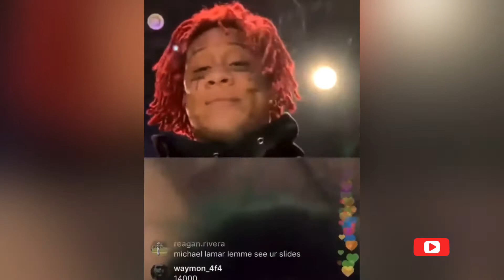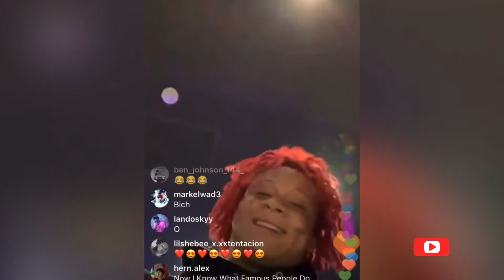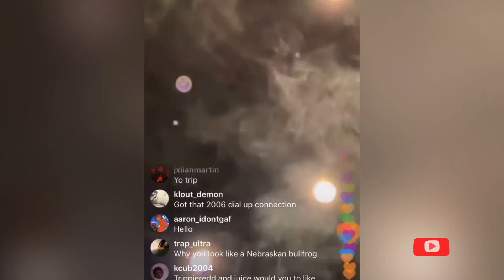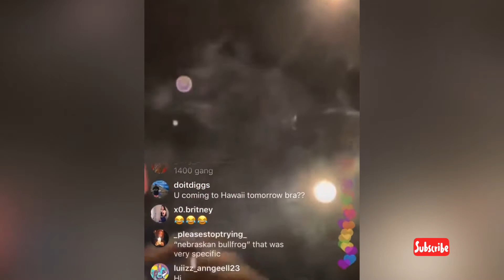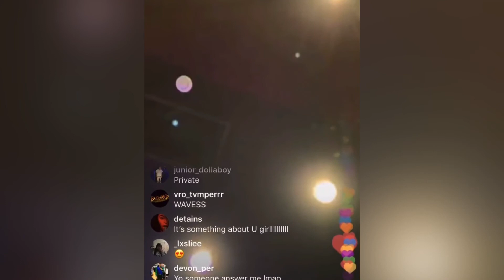Trippie Redd Confessions Dark Secrets Behind His Music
Trippie Redd Reveals Dark Secrets Behind His Music